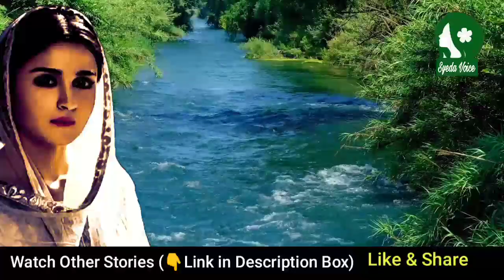Mere Abu ne Mere Sath Halala Kia | Inspirational Moral Stories| Motivational Moral Story | Hate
Watch Other Stories

love story in hindi ,love story in english , love story in urdu
urdu kahani, hindi kahani , urdu moral story , hindi moral story
sabaq amoz kahaniyan, inspirational moral story
crime story , couple love story  , hate love story ,moral story
heart touching story, motivational stories with moral, moral stories with pictures
latest bollywood movies, new hindi movie,latest hindi movies,